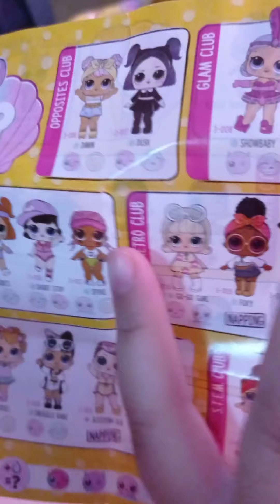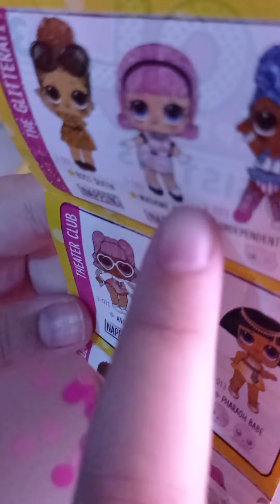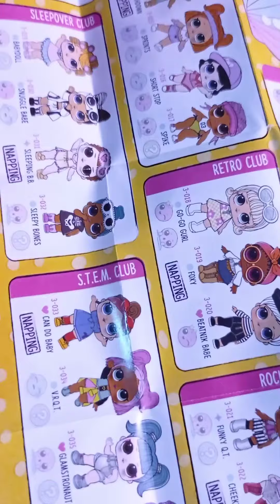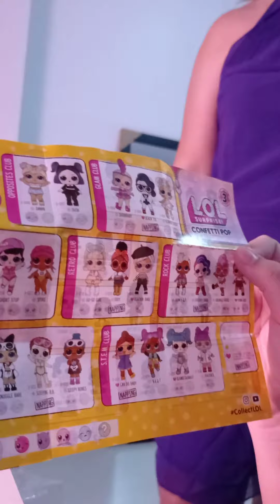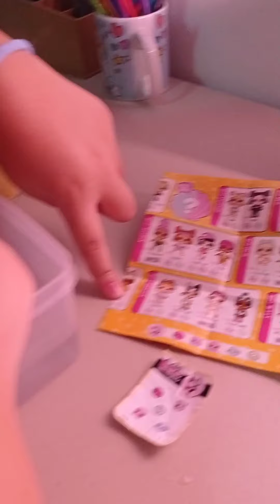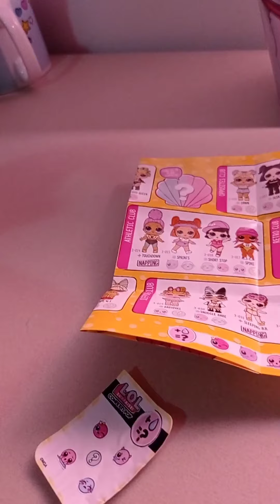LOL Confeti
Venha conhecer minha nova Lol Confeti💕💕😘😘